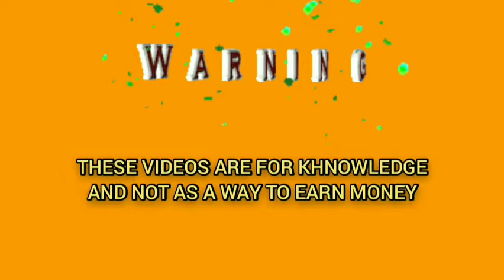European pro strategy | Roulette strategy to win | Ruleta | Roulette channel gameplay